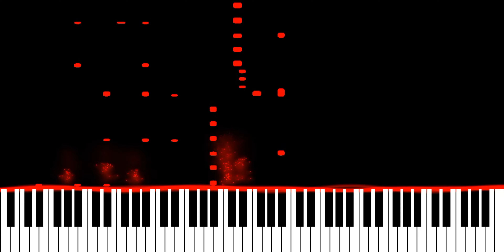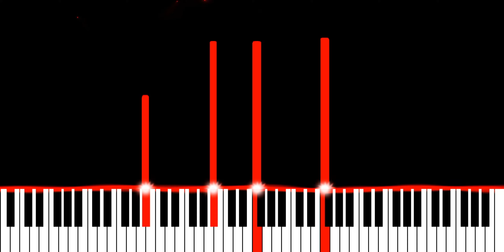Alan Walker & Philter - Adventure Time (Piano Synthesia Version)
Originally recorded and released by Alan Walker and Philter.

∼ j ☺️

@Alan Walker